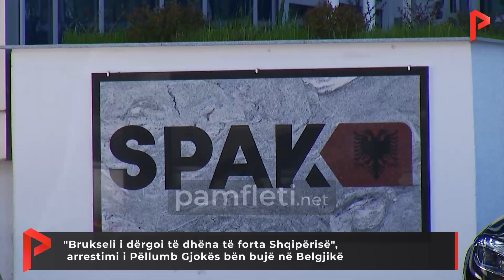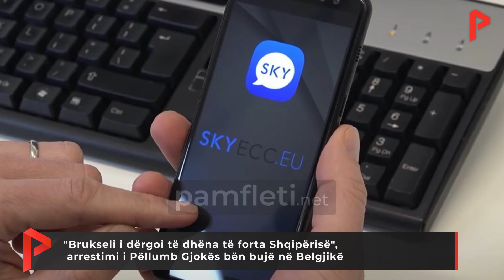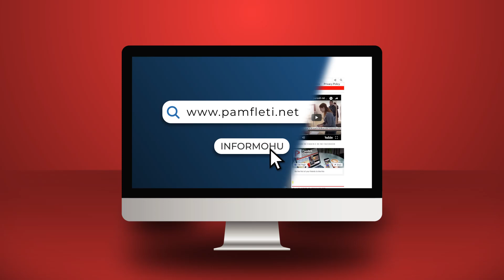"Brukseli i dërgoi të dhëna të forta Shqipërisë", arrestimi i Pëllumb Gjokës bën bujë në Belgjikë